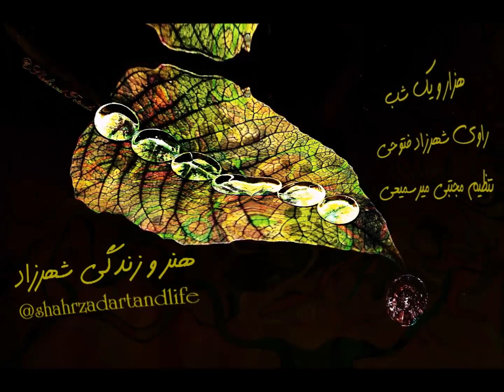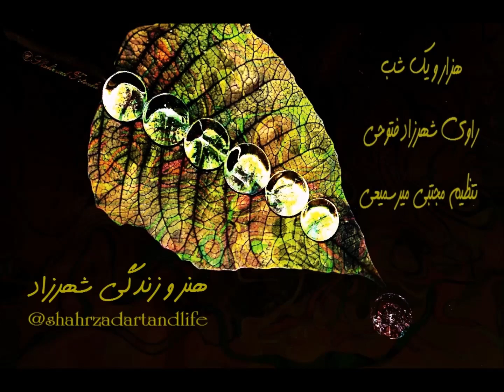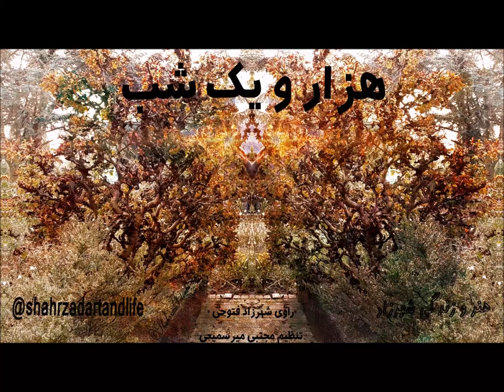شب ۲۳۰ دویست و سی‌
شب دویست و سی‌ام  ۲۳۰  هزار و یک شب

🔆🔆  حکایتِ ملک شهرمان و قمرالزمان

 داستان‌های
هزار‌و‌یک شب

را  بشنوید

«هزار‌ویک ‌شب»

ای جوان‌بختان

در یوتیوب بشنوید

Shahrzad Art&Life

🌞 یادم هست آن سال‌های جوانی و شور ِ بی‌امانِ تماشای فیلم‌های تارکوفسکی در سینما عصر‌جدید، بهمن‌ماه و سرما و کله‌ای که می‌انباشتیم از هر چیزی که خیال می‌کردیم جهان را نجات خواهد داد، فیلم «ایثار» تارکوفسکی را دیدم، این قسمت آن را در تمام زندگی‌ام فراموش نکردم. این پیگیری و پشتکار و سماجت را در خود در هزاران وجه ریز و درشت زندگی‌ام سر‌سختانه ادامه دادم.  این سال‌ها خیلی افسوس می‌خورم که پیگیری و مداومت چقدر در جان ِ آدم‌ها کم‌رنگ است.

...گاهی فکر می‌کنم که اگر من هم دقیقاً  کار مشابهی انجام دهم، هر روز، در یک زمان مشخص؛ مثل آیین و عبادت، با یک برنامه بدون بی‌نظمی، هر روز و کاملاً در زمانی مشخص. جهان تغییر خواهد کرد. خوب، مثلاً فرض کن که تو هر روز درست سر ساعت هفت از خواب بیدار شوی؛ حمام بروی، لیوانی آب را لبالب پر کنی و بعد آن را در دستشویی بریزی. همین نه بیشتر...
🧩بخشی از فیلمنامه 🎞 ایثار

به روایت
تنظیم مجتبی_میر‌سمیعی